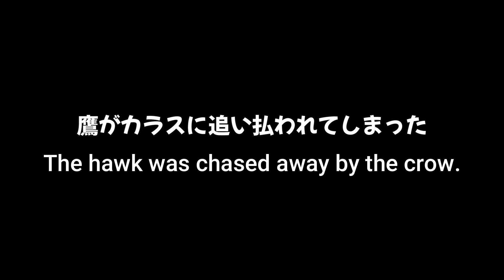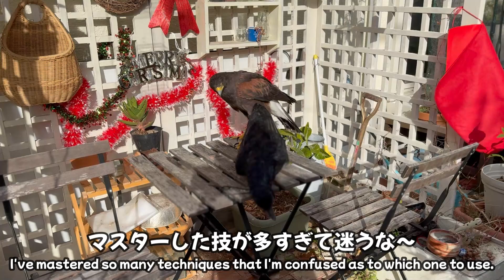【衝撃】凶暴すぎるカラスが野生の鷹を狩る！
野生の鳶が2羽獲物を求めてハリーがいつも散歩するエリアへ侵入してきました。
ハリーは警戒して巣に戻ってきたのですが
1羽のカラスが鳶を目指してスクランブル発進
鷹を蹴落として退治してしまいました。
やはりカラスは強いですね